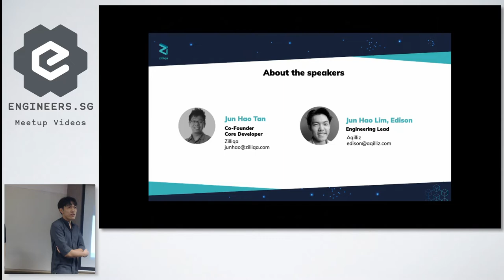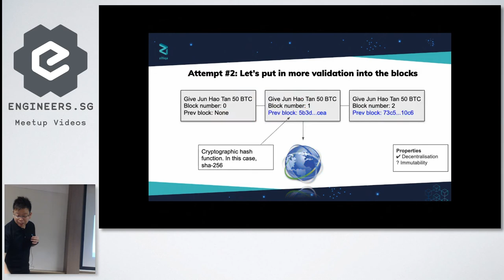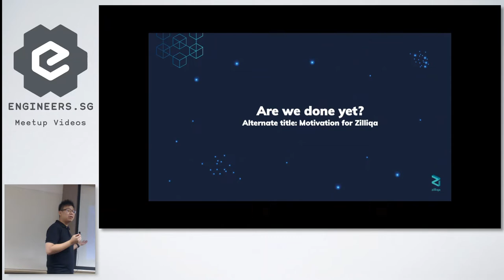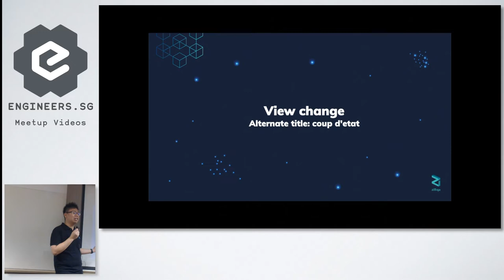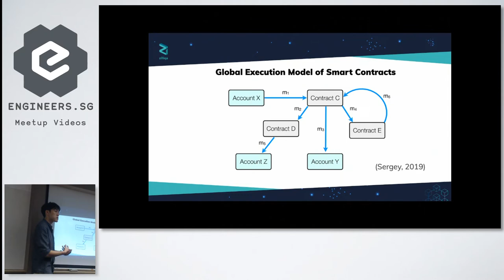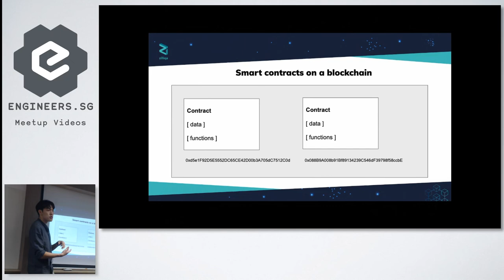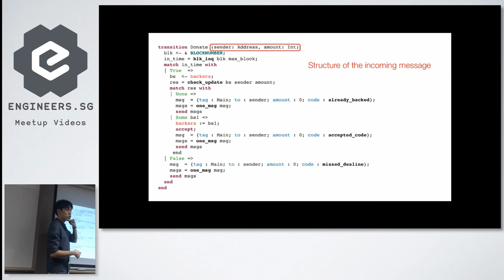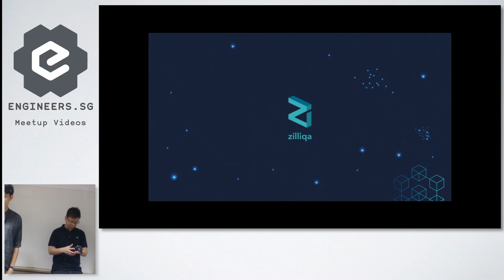Friday Hacks #179 - High-throughput blockchain - NUS Hackers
Talk #1: Building a high-throughput blockchain platform for applications

Description
- What is blockchain and short overview on consensus algorithms
Overview of Zilliqa
- Introduction to sharding in public blockchains
- Introduction to smart contracts and why we developer our own smart contract
language, Scilla
- Short introduction to applications development - How to get started?

Speaker Profile
Jun Hao is a developer on weekdays and security geek on weekend. His experiences
spanned over multiple computer science domains including blockchain, web
security, trusted computing, and program analysis. At Zilliqa, he has
co-developed a world-first public blockchain platform that uses sharding to
scale. He is also the co-founder of 2 cybersecurity interest groups, Edgis and
NUS Greyhats.

Edison leads a team of application developers at Aqilliz, a blockchain solutions
provider that create trust, transparency, and convenience for the rapidly
growing platform economy. Edison and his team worked on Proton, a digital
advertising reconciliation platform and HG Exchange, a private equities
member-based exchange. Edison holds a M.Sc from CMU, and enjoys software
engineering, blockchain and cybersecurity

Supported by The HANGAR by NUS Enterprise — the campus hub for entrepreneurs

Recorded by: NUS Hackers